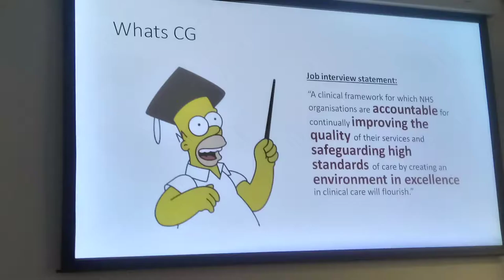Dr Robert Hart (no audio)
Our guest lecturer delivers teaching on 'Clinical Governance' for our on campus students...